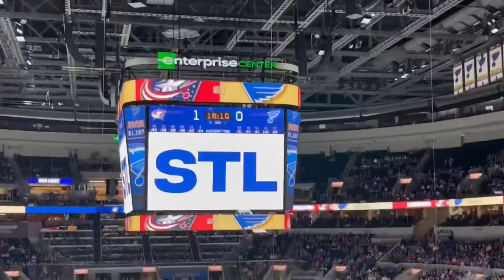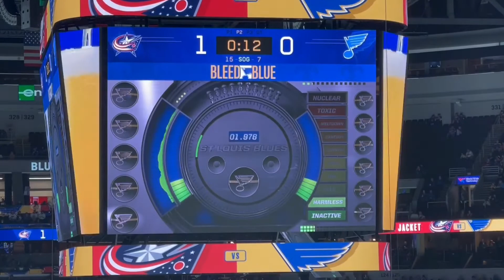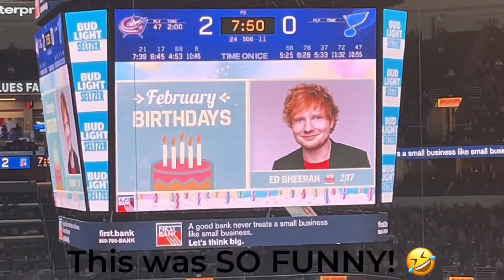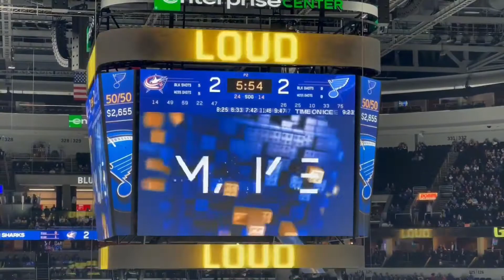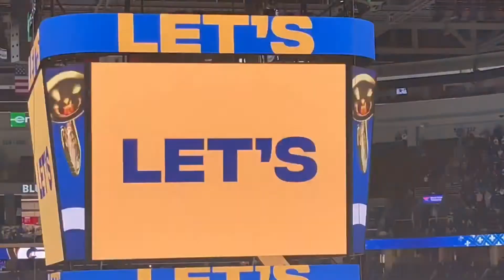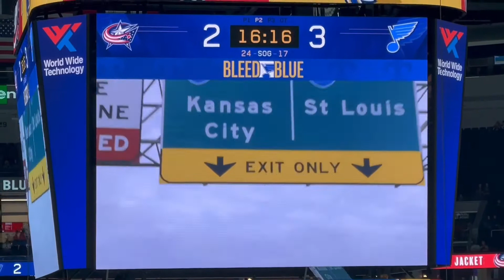I Can’t Believe this happened at the Blues Hockey Game….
I had a GREAT time at the Blues Hockey Game! Suite Life…